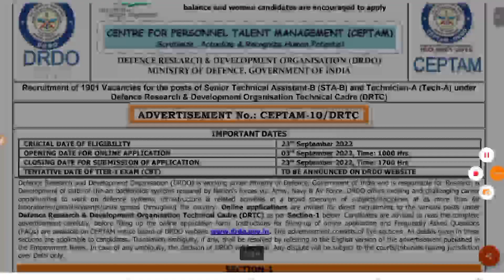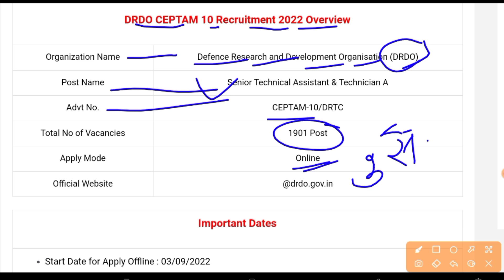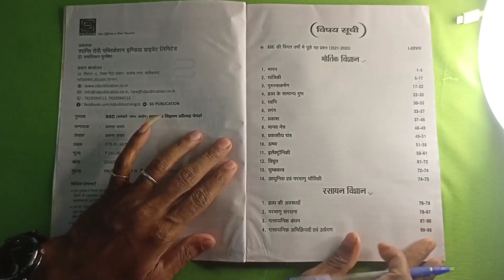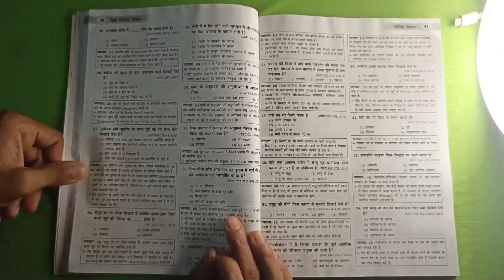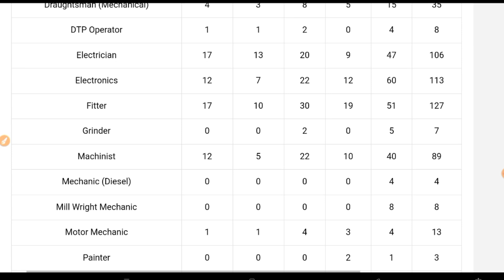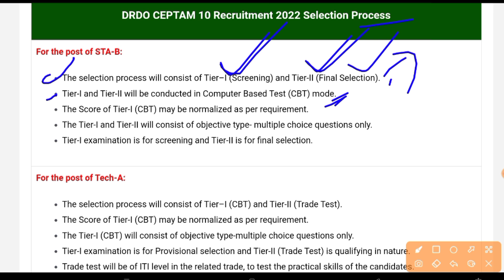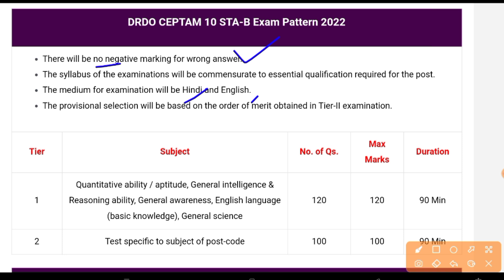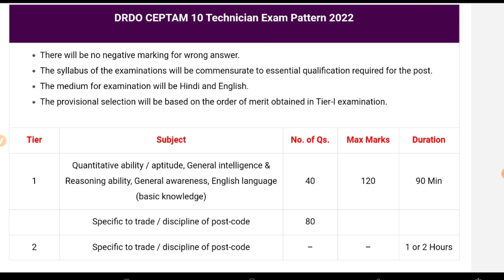drdo ceptam 10 recruitment 2022 || DRDO Septam Notification 2022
DRDO CEPTAM 10 Recruitment 2022,DRDO CEPTAM 10 Notification 2022,DRDO CEPTAM 10 Vacancy 2022,DRDO CEPTAM 10 Bharti 2022,DRDO CEPTAM 10 Syllabus 2022,DRDO CEPTAM 10 Form 2022,DRDO CEPTAM 10 Selection Process 2022,
,DRDO CEPTAM 10 Technician A Recruitment 2022,DRDO CEPTAM 10 Technician A Notification 2022,DRDO CEPTAM 10 Technician A Vacancy 2022,DRDO CEPTAM 10 Technician A Bharti 2022,DRDO STA Vacancy 2022,DRDO Recruitment 2022,DRDO